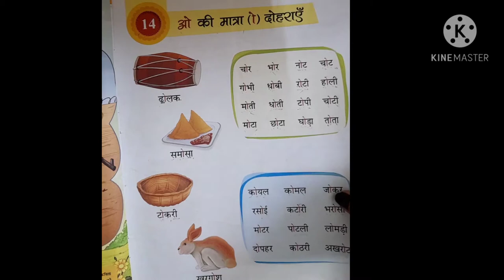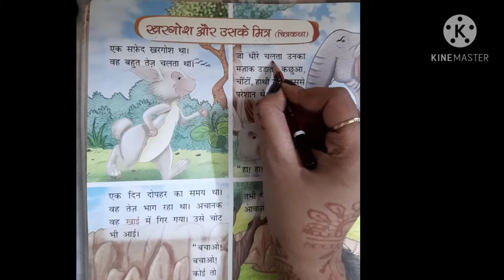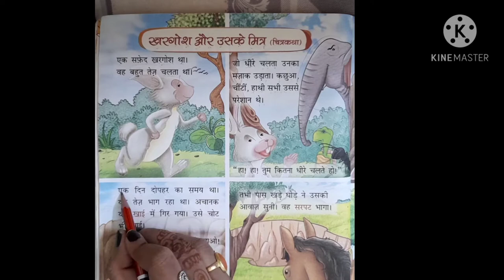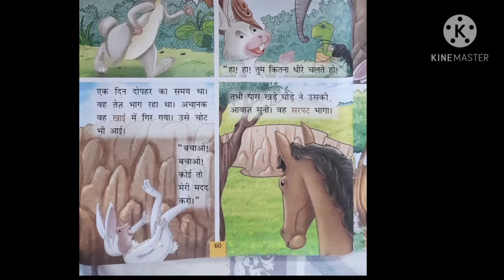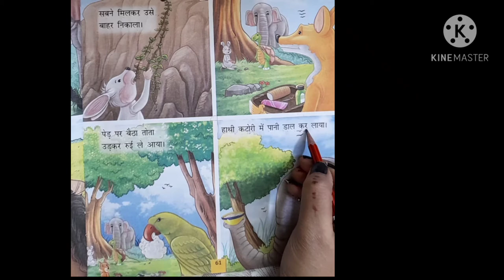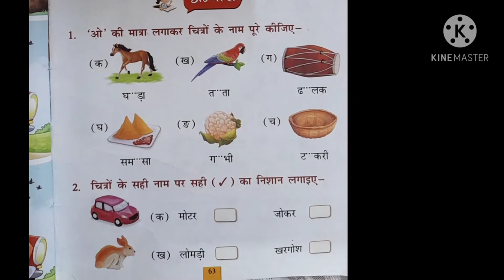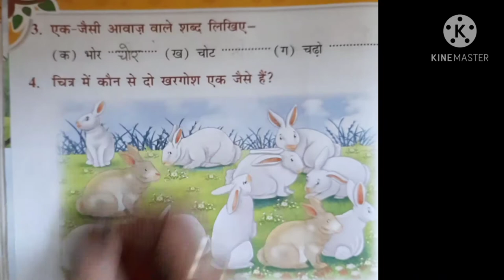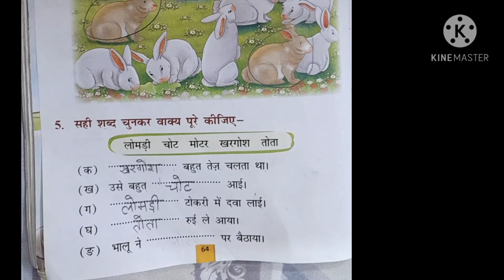पाठ -14 || खरगोश और उसके मित्र || हिन्दी